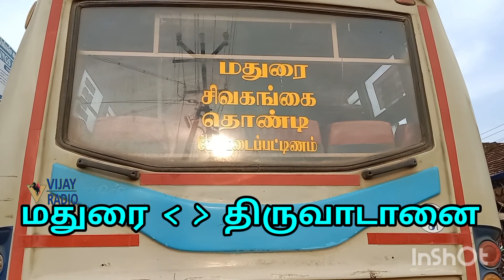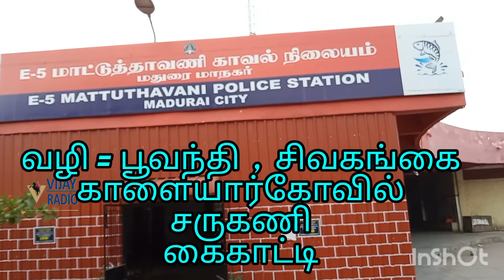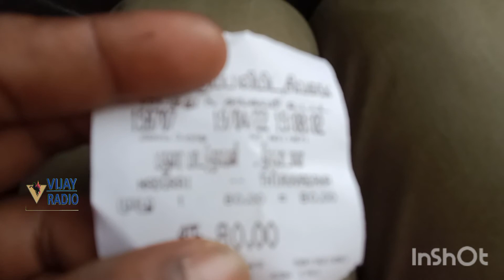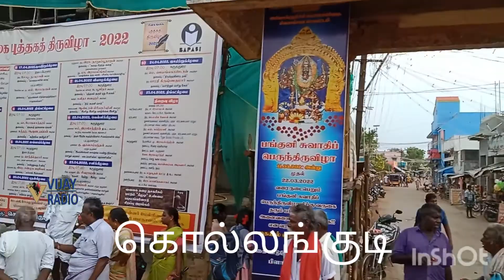Tnstc bus travel review | Madurai To Thiruvadanai travel review | Sivagangai | Kalaiyarcoil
Thiruvadanai travel review |